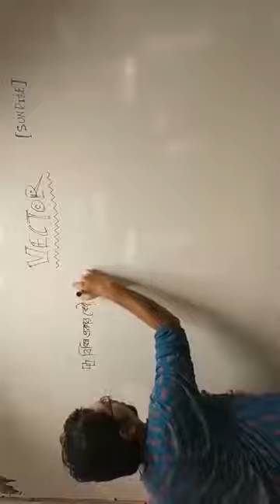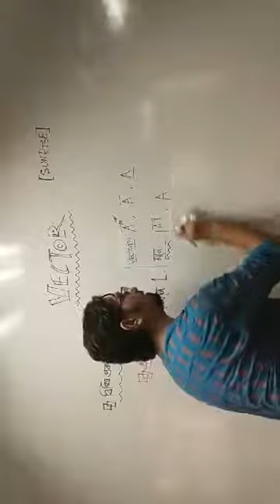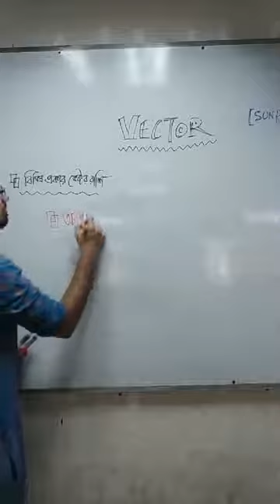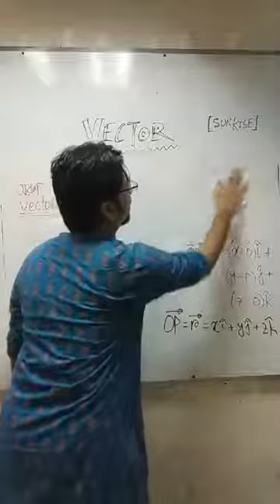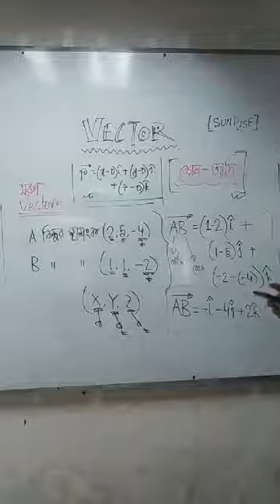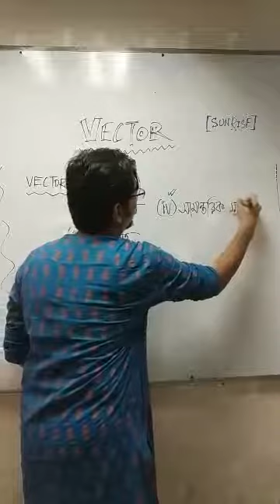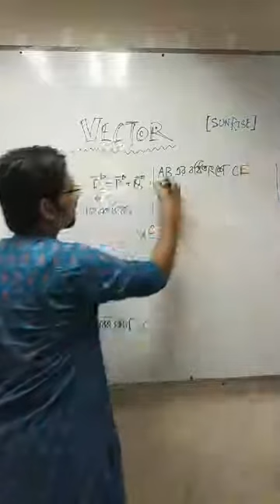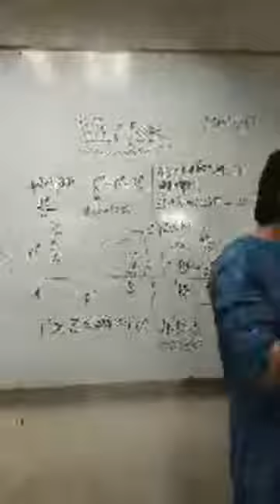Vector part one Class(HSC)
sunrise Academic Care  (1st Year) Physics